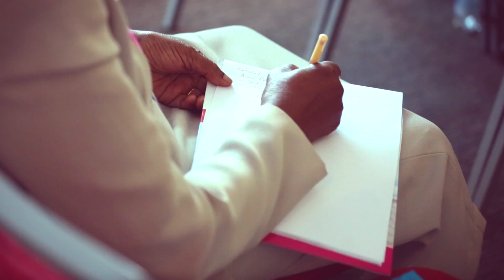EUROPA DONNA MBC Advocates Speak Out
Effie Papadopoulou from EUROPA DONNA Cyprus speaks about her MBC experience during ED's first MBC Advocacy Conference.

The Coalition works to raise awareness of breast cancer and to mobilise support of European women in pressing for improved breast cancer education, appropriate screening, optimal treatment and care and increased funding for research.

For more information on metastatic breast cancer advocacy see: mbc.europadonna.org